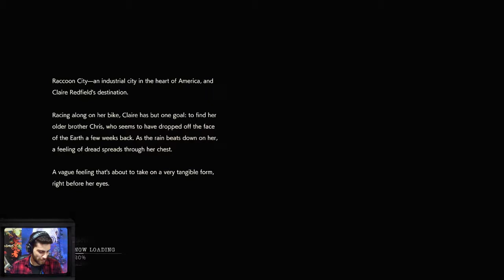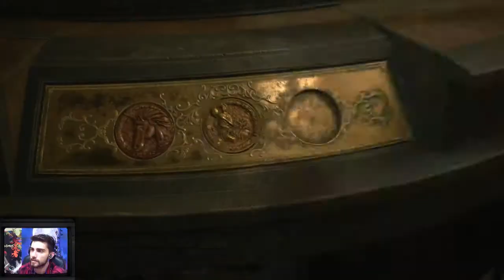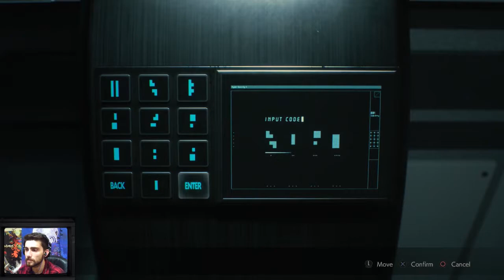[LP] BoneKing's Hardcore S+ Run - 02:14:33 - ClaireA - Resident Evil 2 Remake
Before anyone freaks out! I AM following a guide online for optimum routes. This isnt really a speedrun to follow for your own playthrough, but more of a natural reaction to speedrun techniques!